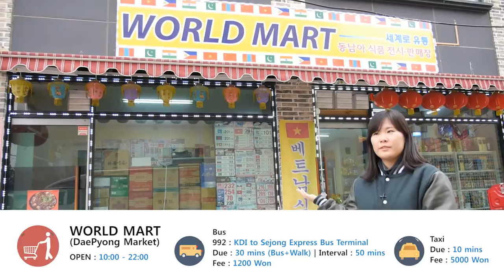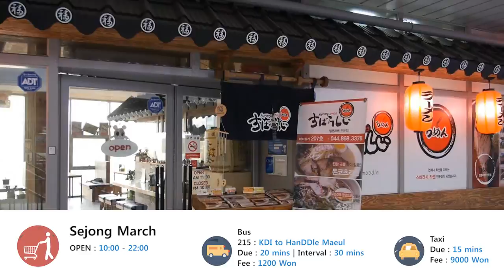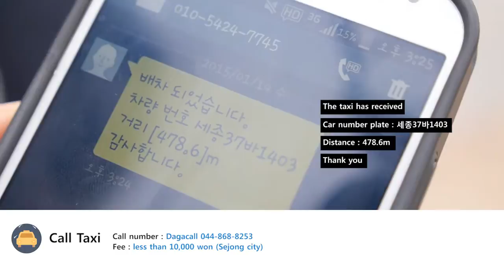Food&Shopping in Sejong City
KDI School has relocated to Sejong city starting from 2015. The production was filmed after KDI School’s arrival in Sejong.  We will provide more information about food and shopping while living in Sejong City.